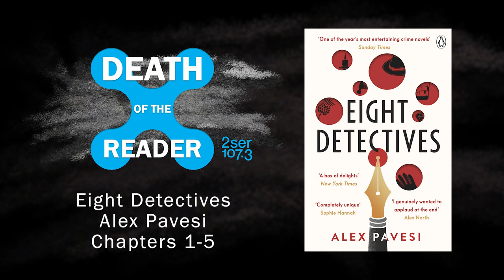Eight Detectives Part 1 - Death of the Reader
We discuss chapters 1-5 of Alex Pavesi's innovative 2020 metafiction 'Eight Detectives'. Decades ago, Grant McAllister put his mathematician's mind to writing 'The Permutations of Detective Fiction', which explored the quantifiable bounds that make murder mysteries what they are. Soon thereafter, an accompanying novel 'The White Murders' brought his theorems to life. Before it was released, Grant disappeared, but now editor Julia Hart has found his home and wants to get the book published. As they sit down to discuss the short stories within, Pavesi challenges you with deft expertise to unravel the layers of inconsistencies behind the broad layers of this complex puzzle.

Death of the Reader is produced in collaboration with 2SER 107.3 in Sydney.

0:00 Section 1
16:05 Section 2